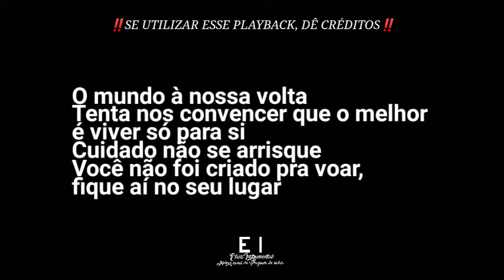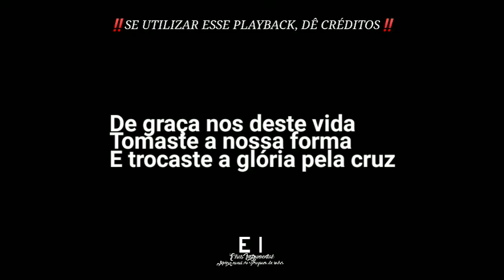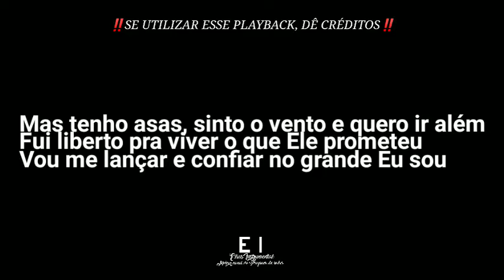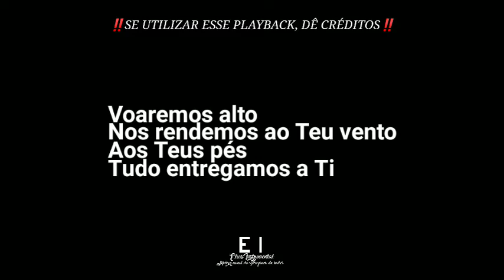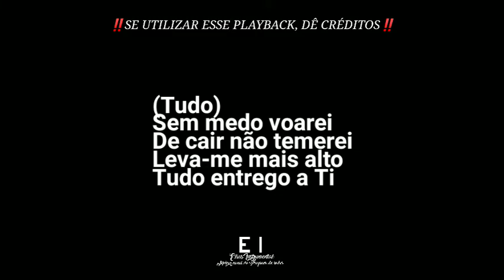Voaremos - Juliano Son + Júlia Vitória | Playback Original Com Letra + Back-Vocal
--- Playback de Voaremos (Juliano Son + Júlia Vitória) ---

Letra:
O mundo à nossa volta
Tenta nos convencer que o melhor é viver só para si
Cuidado não se arrisque
Você não foi criado pra voar, fique aí no seu lugar

Mas tenho asas, sinto o vento e quero ir além
Fui liberto pra viver o que Ele prometeu
Vou me lançar e confiar no grande Eu sou

Voaremos alto
Nos rendemos ao Teu vento
Aos Teus pés
Tudo entregamos a Ti

De graça nos deste vida
Tomaste a nossa forma
E trocaste a glória pela cruz

Humilde veio salvar
Do orgulho o pobre e fraco prisioneiro
Em Tudo Obedeceu

Sem medo voarei
De cair não temerei
Leva-me mais alto
Tudo entrego a Ti